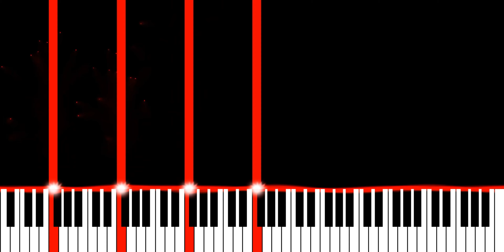Illenium & Nina Nesbitt - Luv Me A Little (Piano Synthesia Version)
Originally recorded and released by Illenium and Nina Nesbitt.

∼ j ☺️